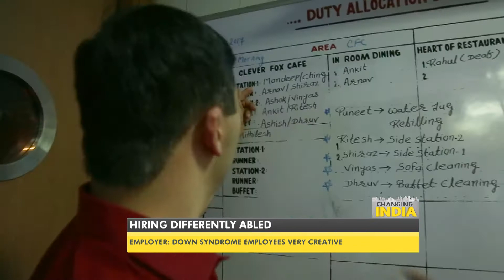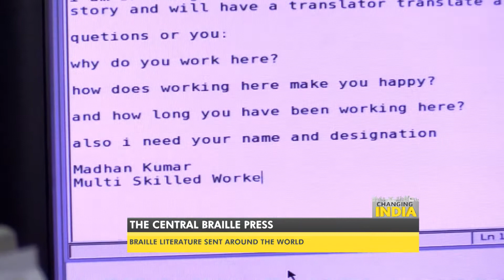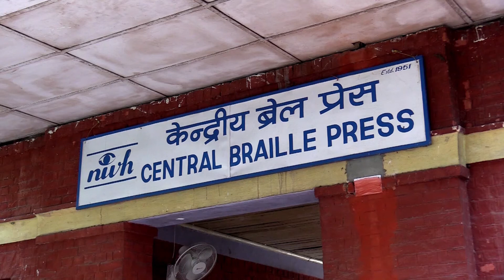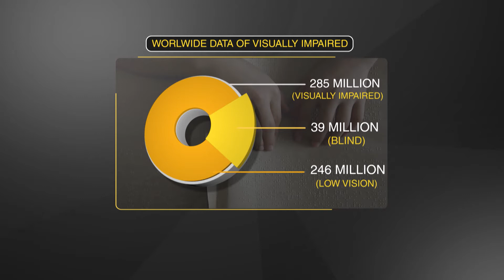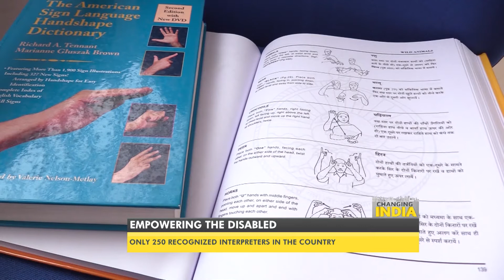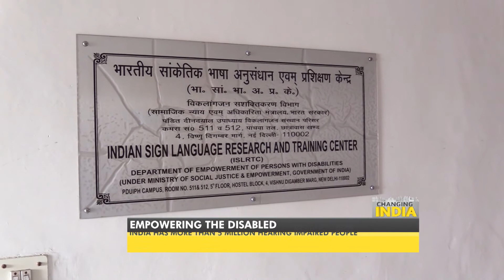Changing India: Disability no barrier (Part 1)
In this episode of Changing India, we meet individuals and organisations who have worked towards building inclusive spaces for the differently abled and for those with special needs